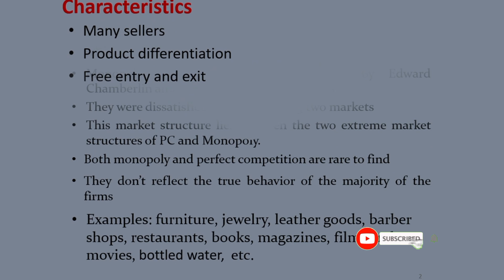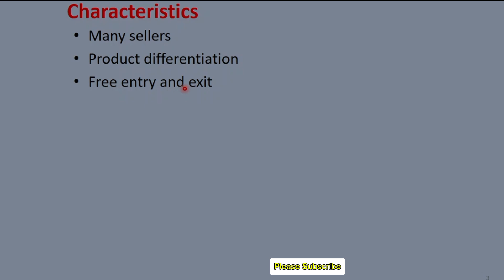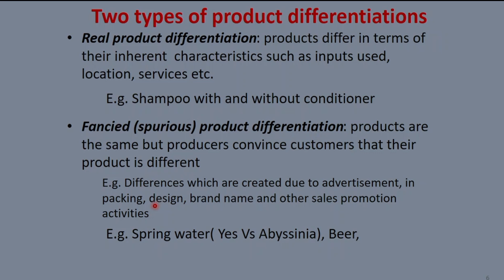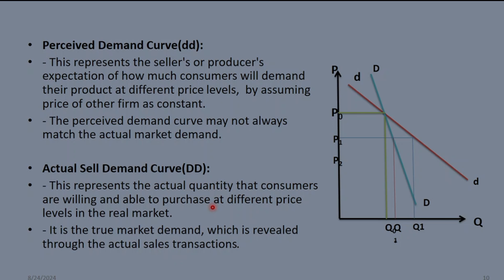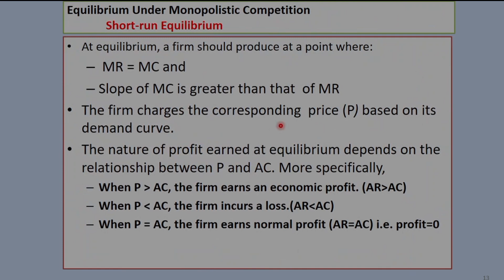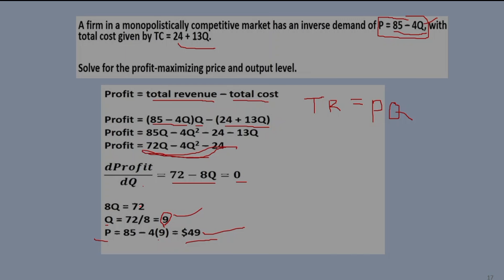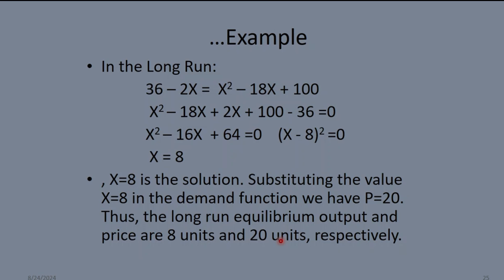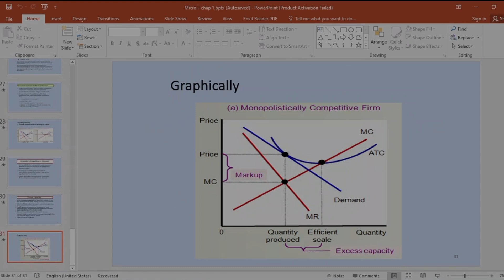Microeconomics II chapter 1 Monopolistic compitition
Chaanaalii kanarratti barnoota Economics argattu
Viidiyoon kun Barnoota Economics Microeconomics II Chapter 1 afaan oromoon qophaa'eedha.  This video is  a tutorial video of Microeconomics II chapter 1 made in afan Oromo.
Topic - Monopolistic Compitition